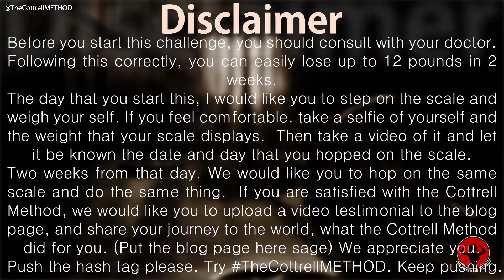Vol. 4 - The Cottrell METHOD - Saturday (6/7) (Week: One)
The Cottrell Method VOLUME 4

From an Elite fitness trainer and motivational coach in a United States correctional facility, I am Surpaul Cottrell. My goal is to influence and encourage individuals to take good care of their health by presenting to them a weekly workout program I came up with. Although, due to my current situation being locked behind bars, and living in a prison cell, I have managed to create thecottrellmethod, and transform over 200 bodies. It will not be long for the day I am released to begin inspiring and transforming lives outside of these prison walls. I will be using my situation to give an example and to influence other people. I will not only be motivating them but will be helping them to keep their bodies in shape through my method. Try the cottrellmethod challenge.

Before you start this challenge, you should consult with your doctor.  Following this correctly, you can easily lose up to 12 pounds in 2 weeks.
The day that you start this, I would like you to step on the scale and weigh yourself. If you feel comfortable, take a selfie of yourself and the weight that your scale displays.  Then take a video of it and let it be known the date and day that you hopped on the scale.
Two weeks from that day, We would like you to hop on the same scale and do the same thing. If you are satisfied with the Cottrell Method, we would like you to upload a video testimonial to the blog page, and share your journey to the world, what the Cottrell Method did for you. (Put the blog page here sage) We appreciate you. Push the hash tag please. Try thecottrellmethod. Keep pushing.

There are three levels to this challenge

1. BEGINNER
2. INTERMEDIATE
3. BEAST MODE

Beginner

1. Do exercise A one time
2. Do exercise B one time
3. Do exercise C one time
4. Do exercise D one time

No rest unless you have to

Now do the same thing twice after that.
Then do it three times.
Then four times.
Then five times.

Then after you get to 5, take a 2 minute break.
Drink some water.  This time you are going to work
your way back down to 1.

Start at 5 reps, each exercise.  One at a time.
After 5 reps of each exercise.  Do 4 reps.
Then 3.  Then 2.  Then 1.

This time, take a 3 minute break, and then start back over from the beginning.

Intermediate

Do 1 rep of each exercise.
Then 2 reps of each exercise.
Then go to 3 reps all the way up the ladder until you get to 7.

Once you finish 7, take a 2 minute break.
Drink a little bit of water.  Not too much.  We don't want you to cramp up.
After your break is up, start at 7, and then work your way back down to 1.

When you are done with that, take a 2 minute breather, and then end your workout with 500 jumping  jacks.

You can do sets of 20 reps, 30 reps, 50 reps, or 100 reps.  Which ever group of reps that you feel comfortable with.  Take a breather as you need it.  Don't drink too much water.  Just enough to stay hydrated.

Beast Mode

Now go up the ladder, to 3 all the way up to 10.
Once you get to 10.  Take a three minute water break.
After your break, you are going to do each exercise for 10 reps.
After you are done with those 10 reps, go down the ladder.
9 reps of every exercise.
Then 8, 7, 6, all the way down to 1.

After you are done, take a 3 minute water break.
Then repeat everything that you just did.  From 1 rep to 10 reps.

3 minute water break.
Then from 10 reps back down to 1 rep.
*Every exercise you do, make sure that you contract your abs

Congratulations.  Your are a BEAST!